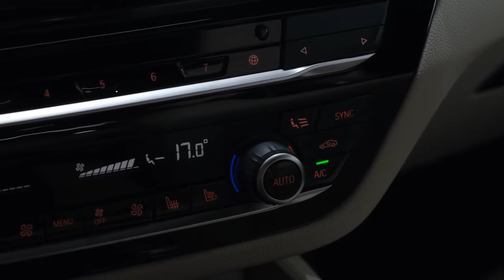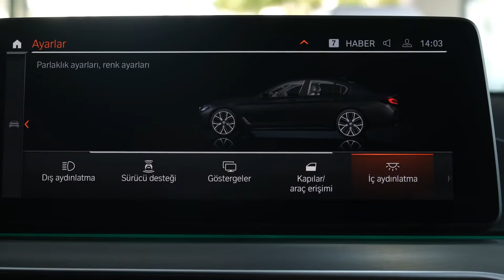2022 BMW 5 Series - Exterior and interior Details (E-Class Killer)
2022 BMW 5 Series - Exterior and interior Details (E-Class Killer)

Highs Spacious interior, plenty of engine choices, generous technology features.Lows Non-M models aren't particularly engaging to drive, bland interior styling, expensive option packages.Verdict It might lack the driving verve of past 5-series generations, but this latest model offers plenty of luxury and upscale styling.

Overview
Enthusiasts bemoan the 2022 BMW 5-series for not delivering the same level of athleticism as past generations, but this spacious, comfortable, and well-equipped luxury car is still a compelling package. For one thing, there are four powertrains to choose from, ranging from a spunky turbo four-cylinder all the way up to a brutish twin-turbo V-8; a plug-in hybrid is also available for those who want to go green. The interior of the 5-series is relaxed and ready to make light work of long commutes and road trips, especially when equipped with such options as massaging seats. The 5's technology offerings are up there with key rivals such as the Audi A6, the Genesis G80, and the Mercedes-Benz E-class, but the BMW no longer delivers the driver engagement that used to make it the clear choice for those who appreciate a car that feels wired to your nervous system.

BMW has removed several optional features from the 5-series's order sheet for 2022, including the onboard WiFi hotspot, the remote start feature, and wireless smartphone charging. The Parking Assistance and Executive packages are now only available on the top-spec M550i model, and the Dark Graphite Metallic interior trim is no longer available.
530i: $55,195
530e: $56,545
540i: $60,945
M550i: $77,795

The mid-range 540i continues to be the best value in the 5-series lineup, offering a nice balance of performance and comfort. This model comes standard with rear-wheel drive, but all-wheel drive is available. The available Convenience package seems like a wise add-on, as it includes heated front seats and a power-operated trunk lid. To unlock the 5-series's advanced semi-autonomous driving tech, go for the Driving Assistance Plus package.

Smooth, powerful, and efficient, both the four-cylinder in the 530i and the six-cylinder in the 540i motivate this big sedan with authority. For 2021, the 540i's powertrain gains a little extra boost, care of a 48-volt hybrid system, which we have not yet tested. Each pairs with an eight-speed automatic transmission that shifts intuitively and quickly, making the most of the available power. The 540i's six-cylinder is silky smooth and potent, and it makes delightful noises. Apart from the top-dog M5, which we review separately, the M550i is the athlete of the lineup, with a twin-turbocharged 4.4-liter V-8 under its hood. In our testing, the M550i sprinted through our acceleration runs quicker than the Audi S6 and Mercedes-AMG E53, hitting 60 mph in just 4.1 seconds. All 5-series models are competent handlers, but they lack the kind of driving verve we expect from BMW. Steering feedback is light, and the ride—even in the performance-oriented M550i—appears to be tuned more for comfort than pure driving pleasure.

The EPA estimates the four-cylinder 530i will earn up to 25 mpg in the city and 33 mpg on the highway. The six-cylinder 540i is rated at up to 25 mpg city and 32 highway. The more powerful V-8 M550i lowers those to 17 mpg city and 25 highway. All three of the models we tested overachieved in our real-world testing; the 530e delivered 34 mpg while the 540i and M550i did 31 mpg and 28 mpg, respectively. For more information about the 5-series's fuel economy, visit the EPA's website.

Please note that all drivers in this video walked away unharmed or made a full recovery. (yes, the motorbiker too)

Become a Member and get early & exclusive access to upcoming videos!